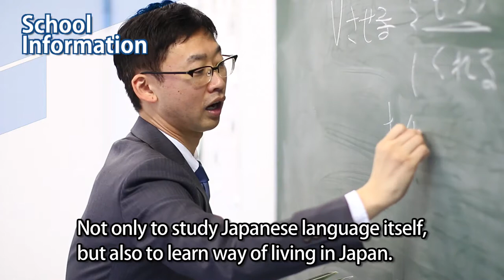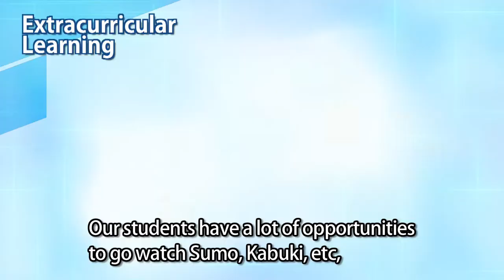Tokyo JE Language School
We are the Japanese language school that has the long history. The country of the students is Korea, China, Southeast Asia, Russia, and Africa etc.

We have many experiences to hail the students and the staff speaks Chinese and Korean too.

We can support the students not only learning Japanese but also living in Japan and counseling. Our teachers always look for the teaching method and teach Japanese efficiently for the students.

After we changed our school name, we can guide students in their future thanks to Sendai Language School and Digital Arts Tokyo.We offer the students the environment that the student study Japanese at rest. I hope that many students study Japanese in Tokyo JE Language School.

【About Tokyo JE】
School location
Kiba Park Building 2F,
5-11-13 Kiba,
Koto Ward,
Tokyo
135-0042

Closest station
Tozai line Kiba station 1st exit 1 min walk

Production: All Movie Japan